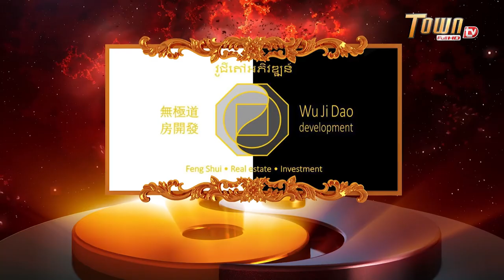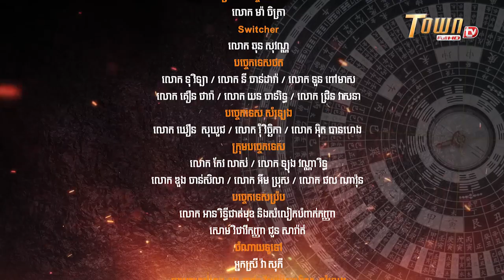Chasing the Dragons - The Power of Feng Shui by Master Han